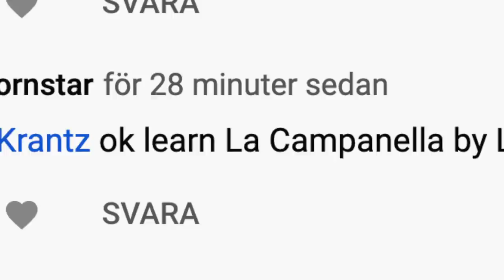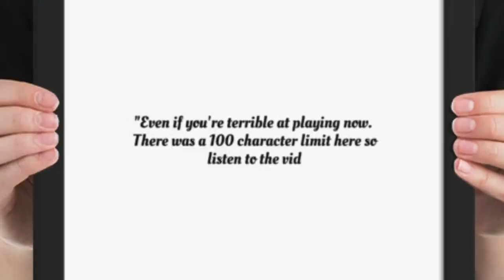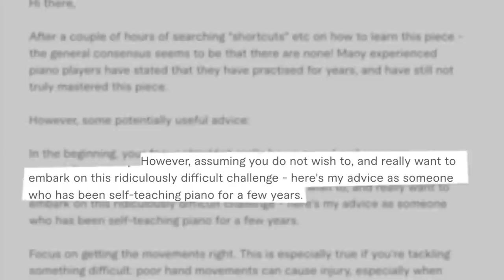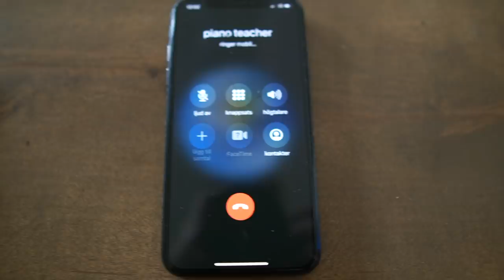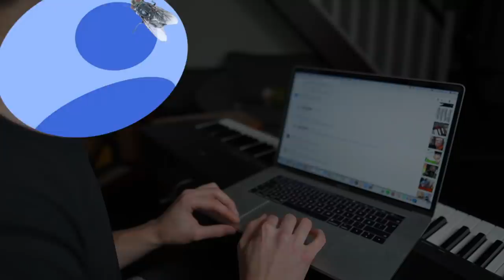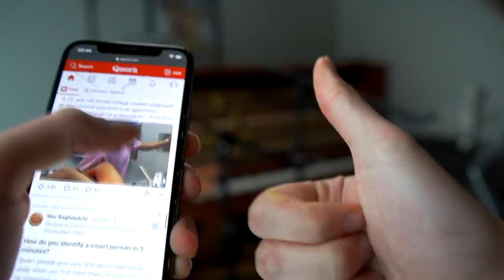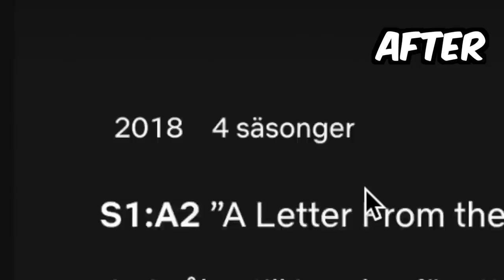Title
If you like my videos and want extended versions in the form of extra scenes that is less cut down and fast paced for the algorithm.

In this video I try to learn the hardest piano song/piece in the world! La Campanella. But the problem is… I’m not a pianist. I’m just a guitarist. Hope you like it!

Tetiana is the most epic piano teacher for being apart of this video go check her out!

Here’s what the detective on Fiverr uncovered about Liszt and piano practice:
 “Hi there,

After a couple of hours of searching "shortcuts" etc on how to learn this piece - the general consensus seems to be that there are none! Many experienced piano players have stated that they have practised for years, and have still not truly mastered this piece.

However, some potentially useful advice:

In the beginning, your focus shouldn't really be on speed and accuracy, especially at the beginning. If you can afford it and can find one, getting a good teacher would help. However, assuming you do not wish to, and really want to embark on this ridiculously difficult challenge - here's my advice as someone who has been self-teaching piano for a few years.

Focus on getting the movements right. This is especially true if you're tackling something difficult: poor hand movements can cause injury, especially when attempting advanced pieces. As a rule of thumb, if you're planning to learn anything beyond ~grade 5 material, technique should really be your main priority. If done right, playing the piano should feel really effortless. It is possible to play demanding repertoire for several hours straight, and not feel any sense of tiredness at all. I know it because I've experienced it firsthand. If you're getting any muscle pain or joint aches etc., you're doing it wrong. Period. Figure out how to fix it.

On how to acquire "technique": There are several things to be noted here.
- You should increasingly learn to notice tension developing in any part of the body. Try and be aware of anatomy as well -- fingers DO NOT have muscles, the muscles that power movements of the fingers are in the palms and forearms. Body weight and strength from the forearm, back, shoulders, etc. is transferred via the fingers, and the fingers just act kind of like the 'medium' to transfer the energy: they are not supposed to take a beating. You should feel no strain on the fingers even after playing difficult passages for hours straight. The wrist and forearm should typically be kept level with the keys. Look up videos on piano posture on Youtube.

Read up whatever you can on Pianostreet about technique (bernhard's posts are quite good). Also watch all the videos on Youtube about technique you can find (look up pianocareer, Graham Fitch, cedarvillemusic and Josh Wright)”